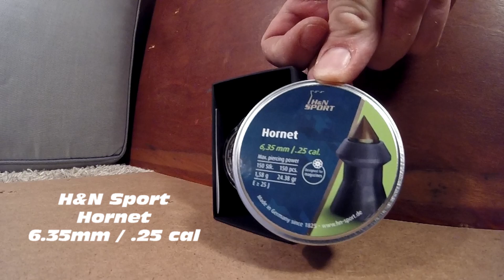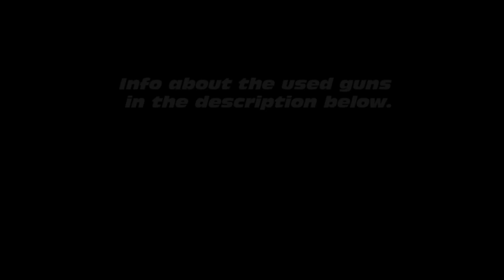Shooting a Wristwatch with a High Powered Airgun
Here I take a shot at a brand spanking new wristwatch to see what my Hatsan mod 125 Sniper Vortex can do to it. The damn thing never worked so I gave him a good ending :)

Shot with my crappy GoPro Hero. If these video's get popular I might invest in better equipement ;)

All shot under safe conditions with protective eyewear and indoors.